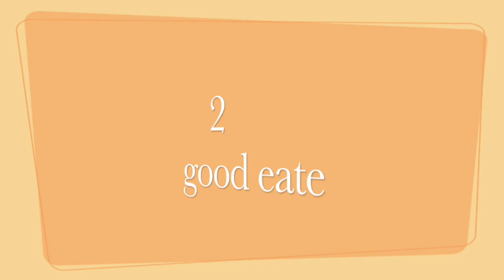Vlog: Jeugdraod Grubbevors (Grubbenvorst)